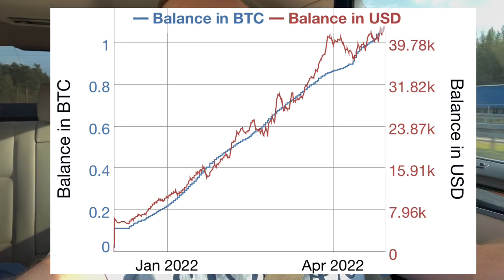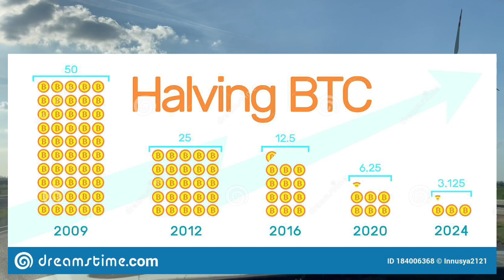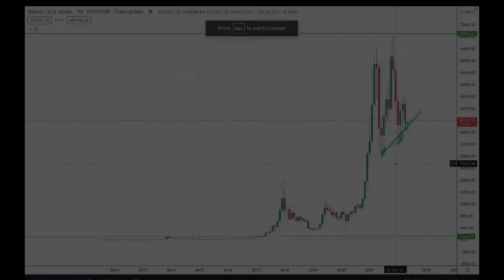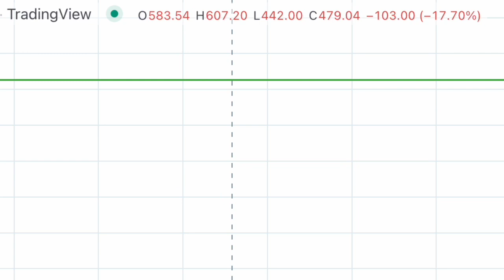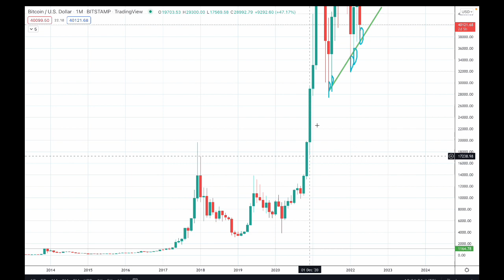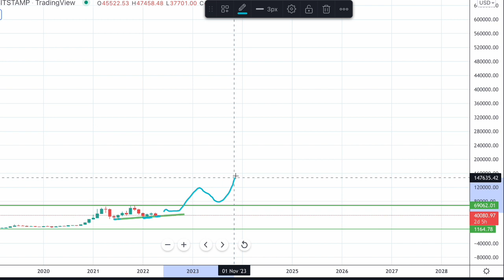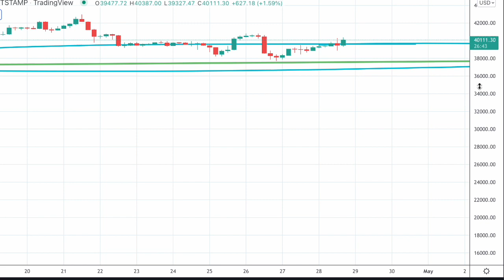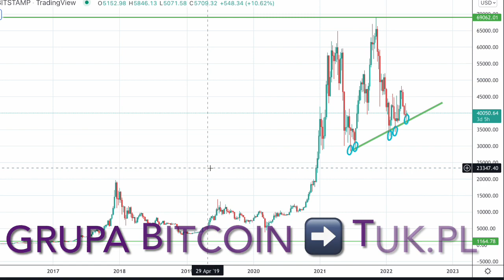BitCoin TO PROSTE jak SŁOŃCE - Kupuj 0.01 BitCoina tygodniowo i nie sprzedawaj przed upływem 10 lat.